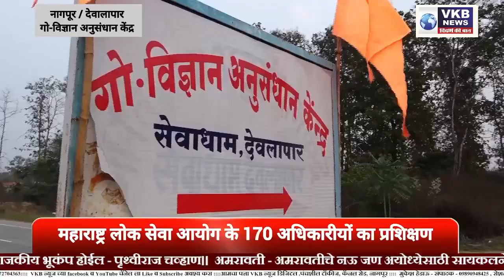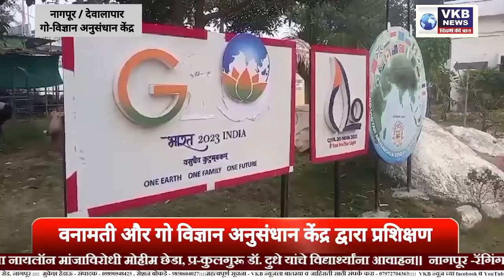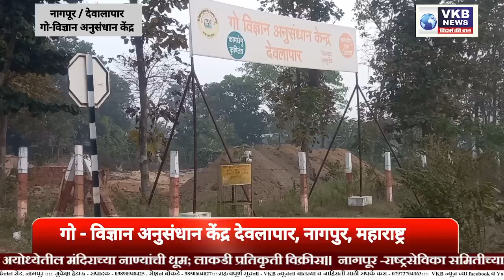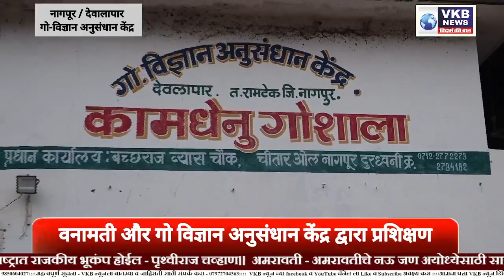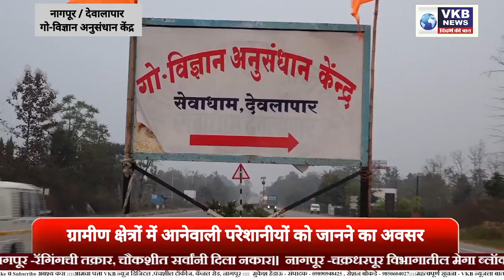महाराष्ट्र लोक सेवा आयोग के 170 अधिकारीयों को दे रहा प्रशिक्षण.